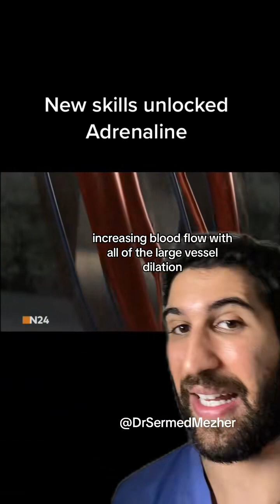This is Your Body’s Response to a Shot of Adrenaline physiology Adrenaline, also known as epinephri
This is Your Body’s Response to a Shot of Adrenaline physiology Adrenaline, also known as epinephrine, is a powerful hormone and neurotransmitter produced by the adrenal glands. It plays a pivotal role in the body's "fight or flight" response, triggering a range of physiological and psychological effects that prepare us to respond to stressful or threatening situations. Here's an overview of the effects of adrenaline: Effects of Adrenaline: Increased Heart Rate: Adrenaline rapidly boosts heart rate, increasing blood flow to deliver oxygen and nutrients to muscles and vital organs. Elevated Blood Pressure: It causes vasoconstriction, narrowing blood vessels to elevate blood pressure, ensuring that oxygen-rich blood reaches critical areas. Dilated Airways: Adrenaline relaxes and dilates the airways, facilitating increased oxygen intake, critical for physical exertion. Enhanced Breathing: It stimulates deeper and faster breathing, improving oxygen exchange in the lungs. Mobilization of Energy: Adrenaline prompts the release of glucose and fatty acids into the bloodstream, providing an immediate energy source for muscles. Pupillary Dilation: The hormone causes pupils to dilate, enhancing visual perception. Increased Muscle Strength: Adrenaline primes muscles for physical activity, enhancing strength and agility. Reduced Digestive Activity: It inhibits digestive processes, diverting resources away from non-essential functions like digestion. Improved Mental Alertness: Adrenaline sharpens mental focus and alertness, aiding quick decision-making in high-stress situations. Pain Suppression: It can temporarily reduce pain perception, allowing individuals to function despite injuries. Increased Sweating: Adrenaline promotes sweating, which helps cool the body during exertion. Stress Response: It triggers the body's stress response, enabling rapid adaptation to stressors. Bronchodilation: Adrenaline relaxes bronchial smooth muscle, making it easier to breathe in times of stress. Enhanced Blood Clotting: It encourages blood clotting to prevent excessive bleeding in case of injury. Activation of the Nervous System: Adrenaline activates the sympathetic nervous system, initiating the fight or flight response. Emotional Response: It can elicit feelings of excitement, anxiety, or fear, depending on the context of its release.